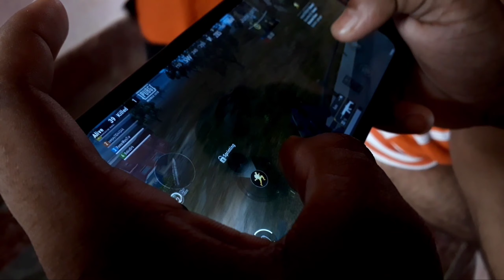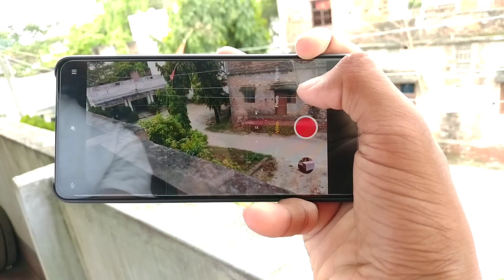NEW PHONE FOR VLOGGING (Best Mobile For Vlogging) | VLOG - 07 | Tourvills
Hello G :)) I Hope You All Enjoy Your Life. Or Jo Hai Bs Yahi Hai...!

Redmi K20 Pro Specs : 6GB Ram & 128GB Storage

Qualcomm Snapdragon 855 Max 2.84 GHz Processor
Pop Selfie Camera - 20MP
Rear Cam - 48MP + 8MP + 5MP
Battery - 4000mAh
3.5mm EARPHONE JACK
Based On Android 10 & Miui 12 Stable
Super aMOLED Display 6.4 inch
Camera Features
4K + Slo-Mo + Super Slo-Mo + 4K Slow Motion + Vlog Filter
(Rear - 30fps + 60fps + 120fps) Slo-mo
(Front - 30fps + 60fps) Slo-mo

Hello G ;) I Hope You All Absolutely Fine. So Let's Go For Virtual Travel Experience.

Address For Sending Your Love ONLY :- Ward No. 06, Chegauna, Narkatiaganj - 845455, West Champaran, Bihar, India

Support Me :- Paytm/PhonePay/GooglePay NO. 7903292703